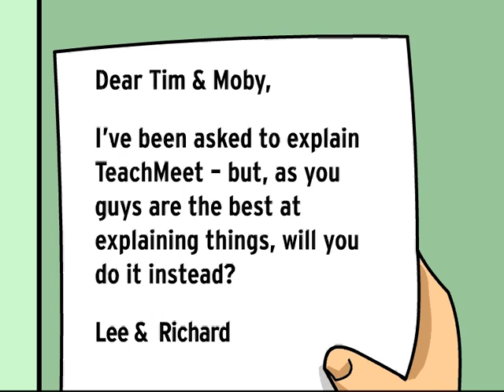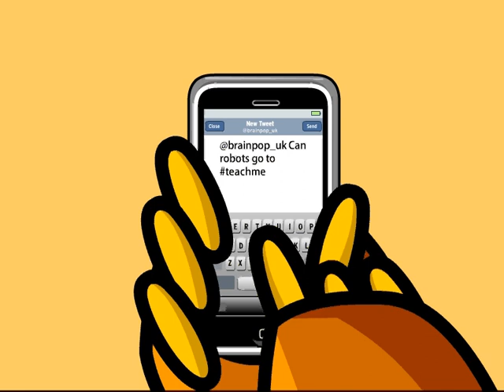TEACHMEET - South West London 2011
Our TeachMeet movie for the TeachMeet on Tuesday 29th March 2011 at  Sir John Lillie Primary School, Fulham.